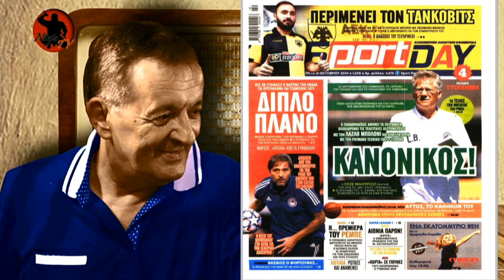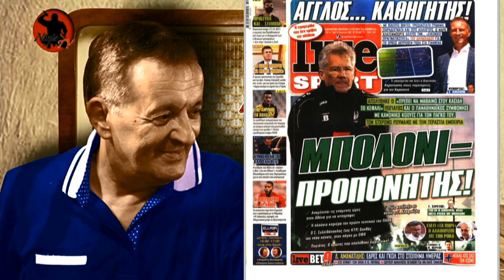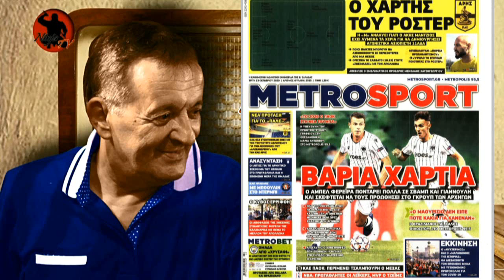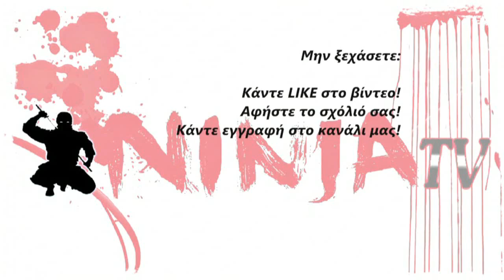Γιώργος Γεωργίου στον Real FM [13-10-2020]